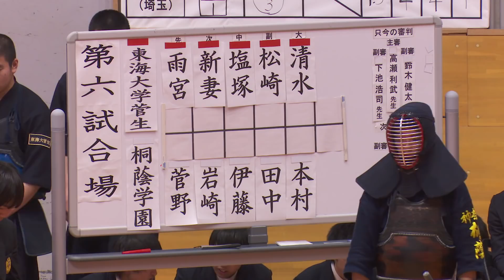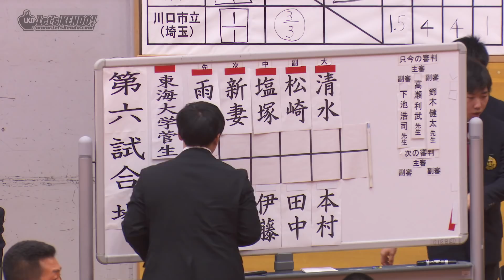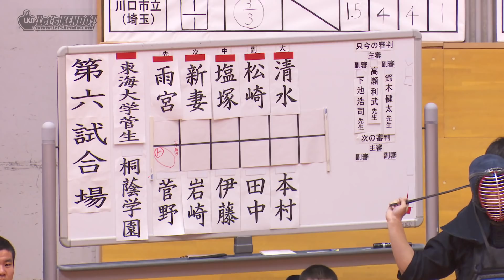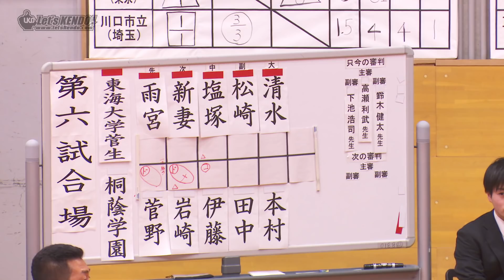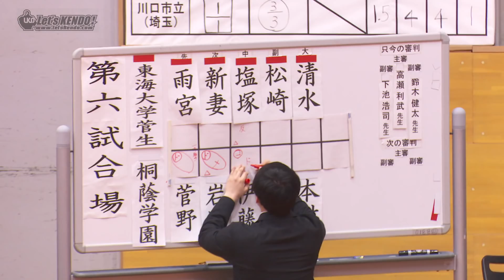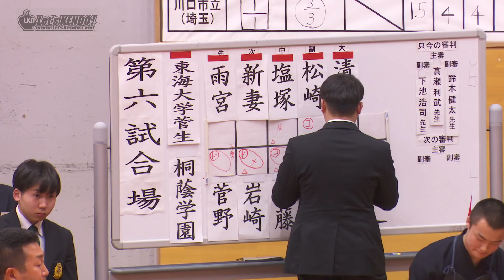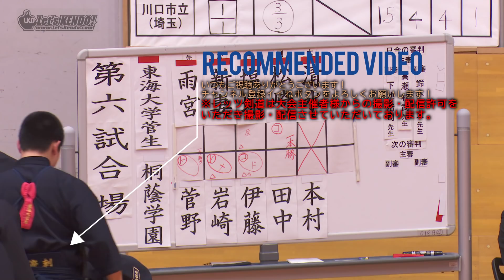【#03】準決勝【東海大菅生×桐蔭学園】2020年・R2第19回水田三喜男旗争奪選抜高等学校剣道大会【1雨宮×菅野・2新妻×岩崎・3塩塚×伊藤・4松崎×田中・5清水×本村】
第19回水田三喜男旗争奪選抜高等学校剣道大会、男子準決勝の激戦を是非ご覧ください🙇
大会詳細、レビューはレッツ剣道HPに掲載中！！